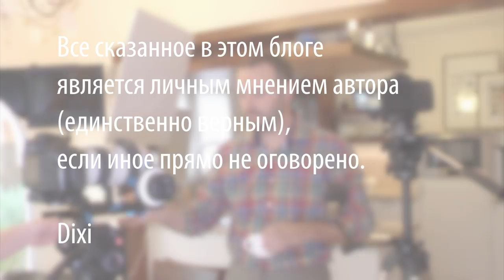Как приготовить груши в вине простой и быстрый рецепт десерта, pears with red wine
Продукты:
1 твёрдая груша
300 мл красного сухого вина
1 ст.л. сахара
Цедра апельсина
Пряности по вкусу - у меня:
Корица,
гвоздика,
кардамон,
ваниль.

В конце выпуска ссылки на ролики

Произведение «Как приготовить груши в вине простой и быстрый рецепт десерта, pears with red wine» созданное автором по имени Дмитрий Fresco, публикуется на условиях лицензии Creative Commons «Attribution-ShareAlike» («Атрибуция — На тех же условиях») 4.0 Всемирная.